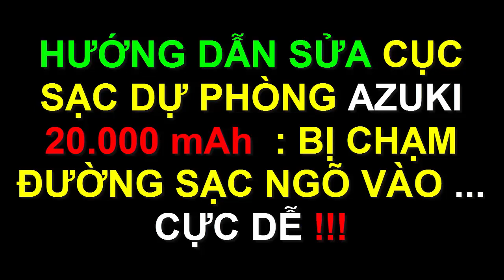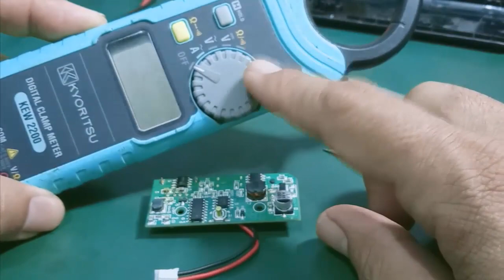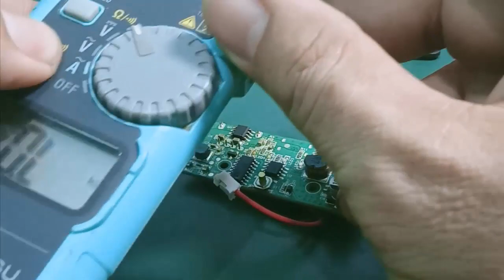Sửa sạc dự phòng AZUKI 20.000 mAh bị sạc không vào pin - chạm chân điện áp sạc pin ... cực dễ !!!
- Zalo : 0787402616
- Video hướng dẫn sửa chữa cục sạc dự phòng AZUKI 20.000mAh bị sạc không vào pin - chạm chân điện áp sạc pin , cách tìm ra linh kiện bị chạm đơn giản !!!